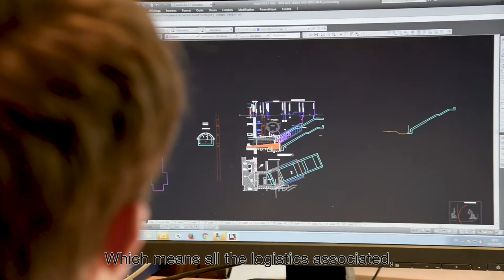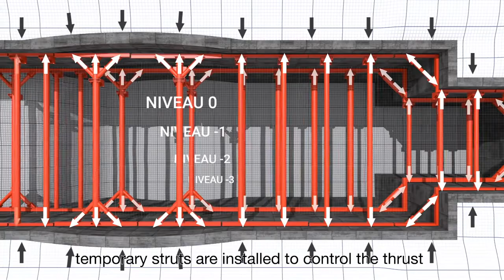Razel-Bec, a major contributor in the Grand Paris Express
Razel-Bec is building 20 km of tunnels and 10 stations as part of the Grand Paris Express project